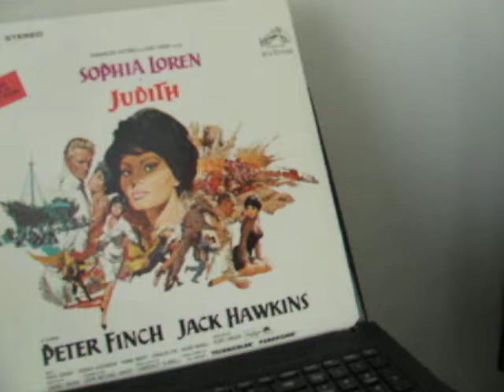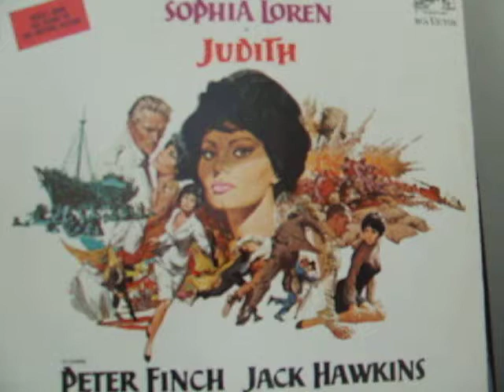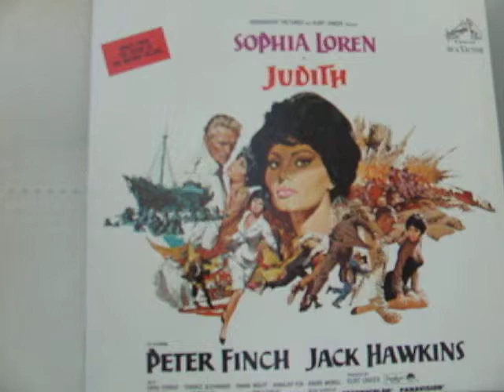JUDITH 1966 FILM MUSIC / SOL KAPLAN.